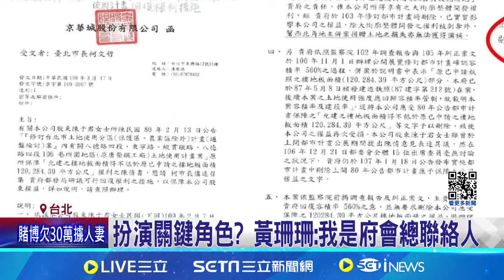簡舒培爆"2個唯一" 質疑柯.珊圖利京華城 京華城案燒! 簡舒培爆陳情副本也寄給黃珊珊｜記者 馬郁雯 郭思妏｜【台灣要聞】20240820｜三立iNEWS